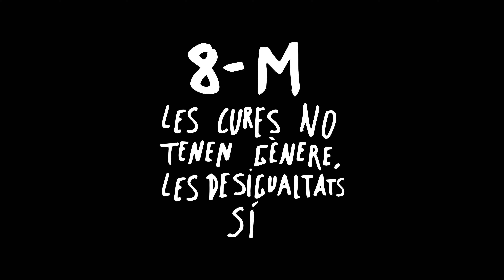'Les cures no tenen gènere, les desigualtats sí'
🟣SantCugat commemora avui el 8M el DiaInternacionaldelaDona amb el lema 'Les cures no tenen gènere, les desigualtats sí".